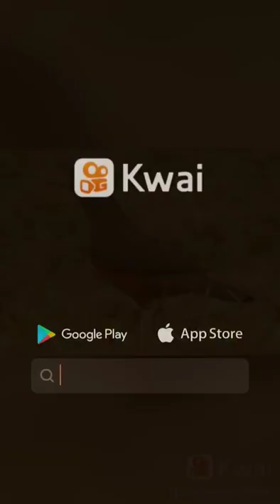Deus e eu no Sertão